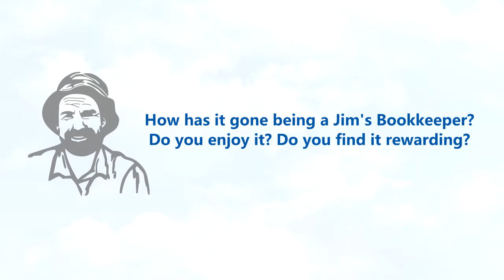Franchisees "How has it gone ?"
Listen to our Jim's Bookkeeping franchisees tell you why and how their life has improved on a professional and personal level since becoming a Jim's Bookkeeper.